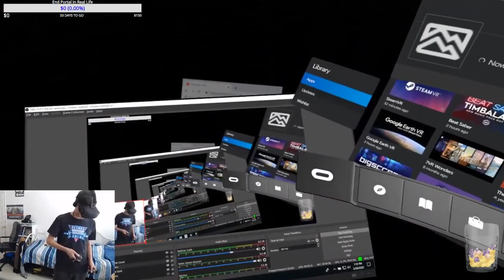ACID SHADERS in VR Minecraft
The closest I'll ever get to transferring my gamer skills into real life.

BTW, the mic quality is terrible at times because I'm big loud and the microphone was turned on too high. Fixed it with some audio changes so it's a LITTLE better, but still rip voice and RIP EARS lol

NCS Lofi Hip Hop Music

🚫Rules

No advertising.
Have fun, be nice to others! 👌